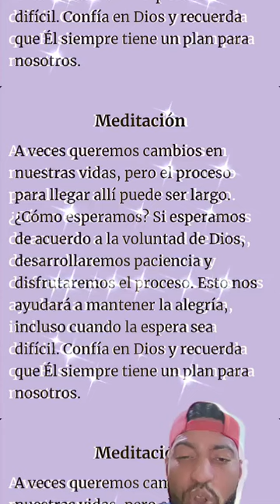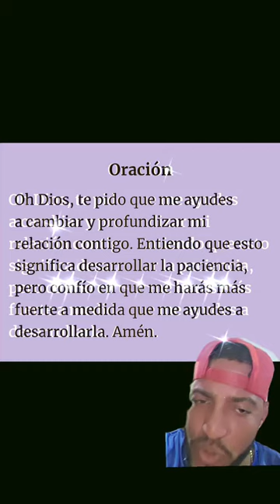Dios te bendiga